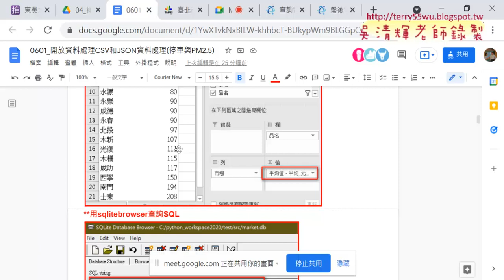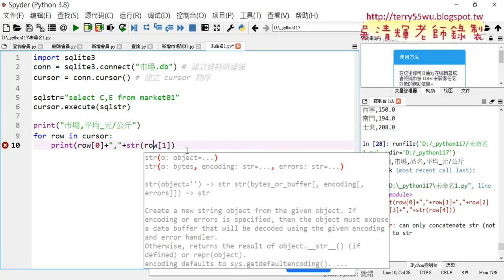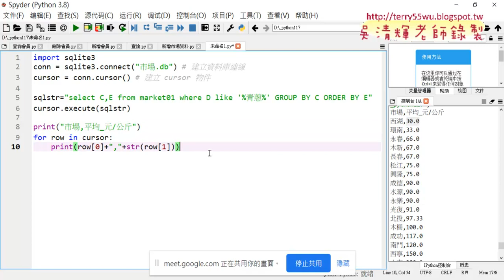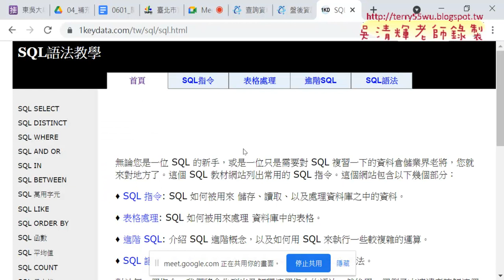06 用樞紐分析後再用SQL語法查詢